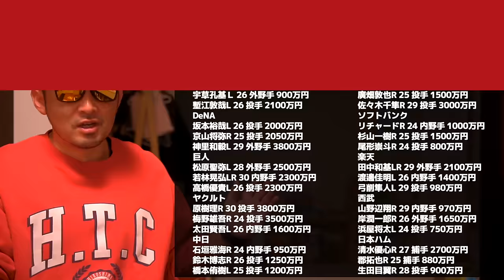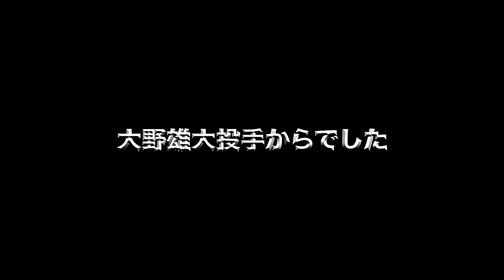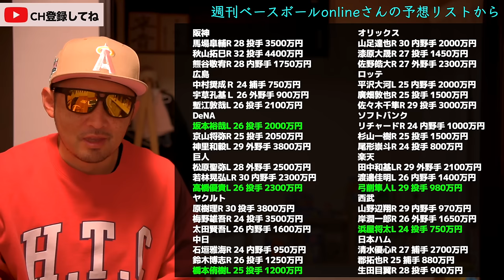現役ドラフト【広島カープ】のターゲットを絞ったみた！放出はアノ選手を覚悟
12月5日(火)の動画
現役ドラフトまで3日
カープはどうなる⁉︎
昨年、2022年は
ジャイアンツから
戸根千秋投手（左）30
イーグルスへ
正隨優弥外野手（右）26

kt的カープのターゲットは？
レイノルズ、シャイナー、
ハッチ、ハーンの獲得で
変更あるか？
現ドラ＝20代後半〜、
環境変えたら活躍できるかも
なるべく若めの左›右投手
指名順は1位読めない…
過剰戦力の強いチームから？

阪神
馬場皐輔R 28 投手 3500万円
秋山拓巳R 32 投手 4400万円
熊谷敬宥R 28 内野手 1750万円
広島
中村奨成Ｒ 24 捕手 750万円
宇草孔基Ｌ 26 外野手 900万円
塹江敦哉L 26 投手 2100万円
DeNA
坂本裕哉L 26 投手 2000万円
京山将弥R 25 投手 2050万円
神里和毅L 29 外野手 3800万円
巨人
松原聖弥L 28 外野手 2500万円
若林晃弘LR 30 内野手 2300万円
高橋優貴L 26 投手 2300万円
ヤクルト
原樹理R 30 投手 3800万円
梅野雄吾R 24 投手 3500万円
太田賢吾L 26 内野手 1600万円
中日
石垣雅海R 24 内野手 950万円
鈴木博志R 26 投手 1250万円
橋本侑樹L 25 投手 1200万円

オリックス
山足達也R 30 内野手 2000万円
漆原大晟R 27 投手 1450万円
佐野皓大R 27 外野手 2300万円
ロッテ
平沢大河L 25 内野手 2000万円
廣畑敦也R 25 投手 1500万円
佐々木千隼R 29 投手 3000万円
ソフトバンク
リチャードR 24 内野手 1000万円
杉山一樹R 25 投手 1500万円
尾形崇斗R 24 投手 800万円
楽天
田中和基LR 29 外野手 2100万円
渡邊佳明L 26 内野手 1400万円
弓削隼人L 29 投手 980万円
西武
山野辺翔R 29 内野手 970万円
岸潤一郎R 26 外野手 1650万円
浜屋将太L 24 投手 750万円
日本ハム
清水優心R 27 捕手 2700万円
郡拓也R 25 捕手 880万円
生田目翼R 28 投手 900万円

kt的ターゲット
＊実際のリストにあること
＊指名まで残ってること
1.高橋 優貴  G
2.佐々木 千隼  M
3.橋本 侑樹  D

〈Chapter〉
00:00オープニング
04:00ターゲット確認
08:50リスト
14:00一番搾り
16:20最終候補

カープについて15分程度で喋ります！